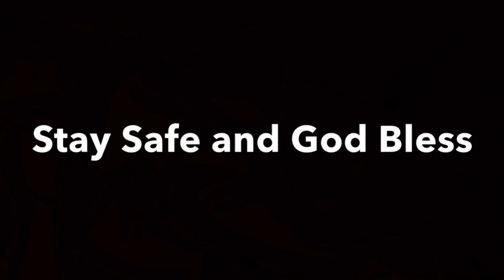June 2020 Funday Monday Video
CENTURY 21 Funday Monday Answer Video June 2020